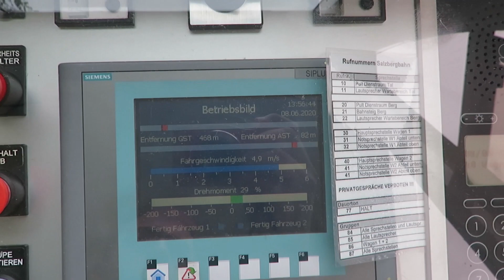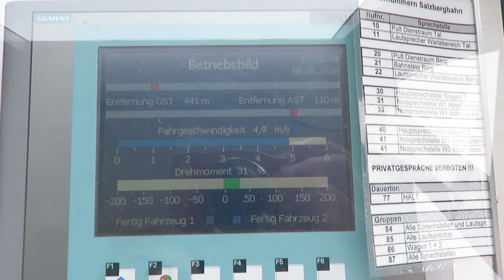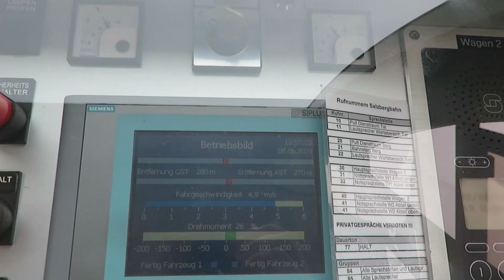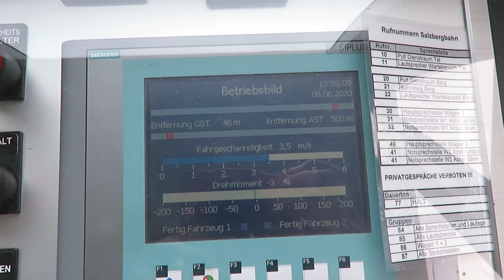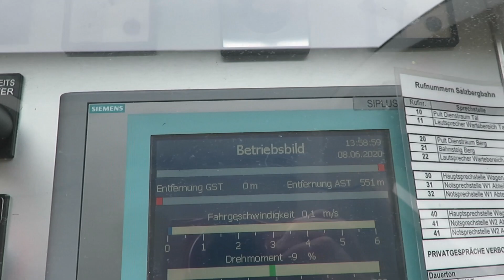Hallstatt 28-FUC Hallstätter Salzbergbahn Talfahrt Sommerbetrieb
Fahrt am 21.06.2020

Allgemeines
Ort  Hallstatt
Region  Oberösterreich
Land
Liftname  Hallstätter Salzbergbahn
Art  28-FUC
Lifthersteller  Waagner Biro
Baujahr  1980

Geometrische Daten
Höhe Talstation  513 m
Höhe Bergstation  838 m
Höhendifferenz  325 m
Streckenlänge  548 m
Mittlere Neigung  73,70 %
Größte Neigung  81,50 %
Maximale Förderleistung  520 Pers/h
Fahrzeit  2,5 min
Fahrgeschwindigkeit Strecke  5,0 m/s

Daten zu Betriebsmitteln
Sitzheizung  nein
Personen pro Betriebsmittel  28
Anzahl der Betriebsmittel  2 Stk

Besonderheiten
Nur Sommerbetrieb.